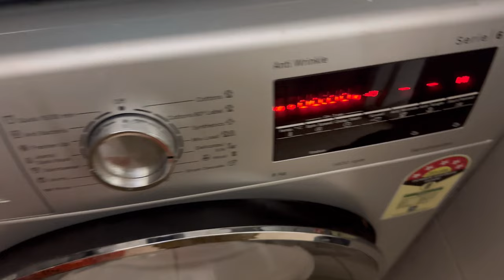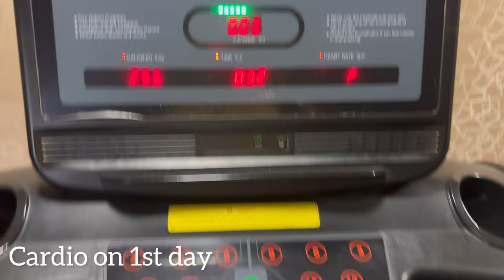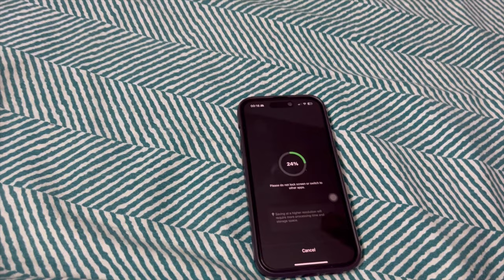Waking up at *6:00* am on a Sunday🌅🕕|| First day of Gym 🏋️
Musician: @iksonmusic

Musician: Xuxiao

Musician: LiQWYD